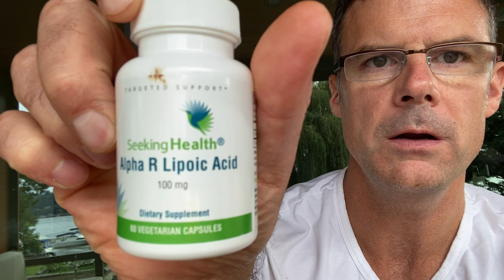How do you detox from something?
That’s not the right question.

Here’s what you meant to ask.

Here’s what I suggest.

I highly recommend you listen to this fully.

Be patient.

My entire message to you is important.

Correction: formaldehyde is detoxified by glutathione.

Best ways to detox:
1) Sauna. I use a sauna often. The sauna I used for 15+ years - and continue using at our company headquarters - is the one by High Tech Health.

Mention my name - Dr. Ben Lynch - and save $500 on the model you choose. We use the 3 person model.

2) Liposomal glutathione. This is your body's master detoxification compound. It's incredibly important. Chlorine, arsenic, mercury, hydrogen peroxide, formaldehyde and more are processed by glutathione.

I prefer using lower amounts of glutathione more frequently vs taking a lot at once.

Using glutathione prior to sauna is great.